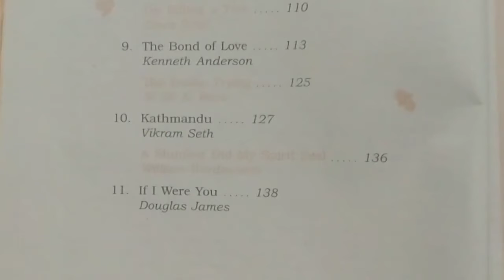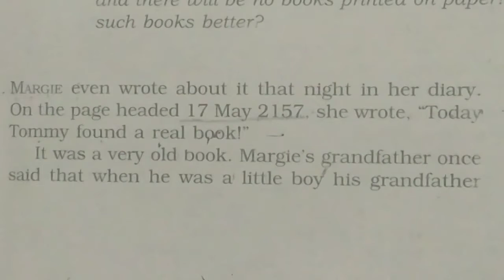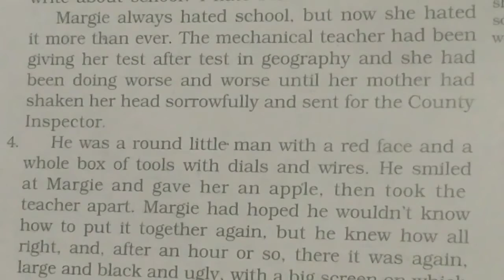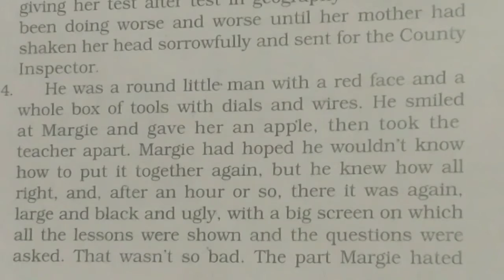Class-9th, Beehive Lesson-1 ,The Fun They Had